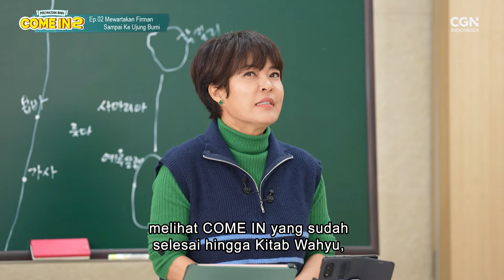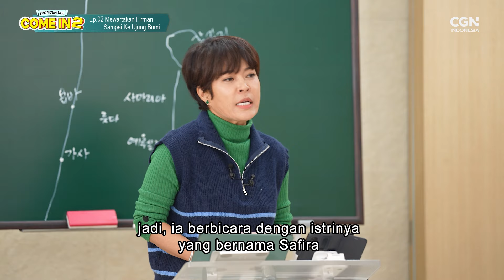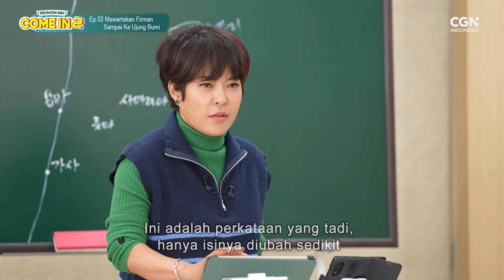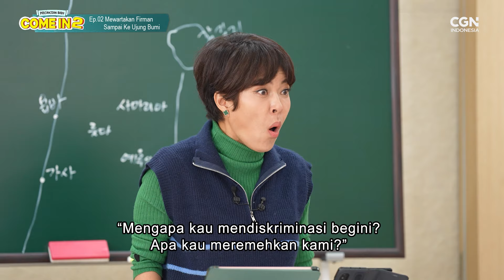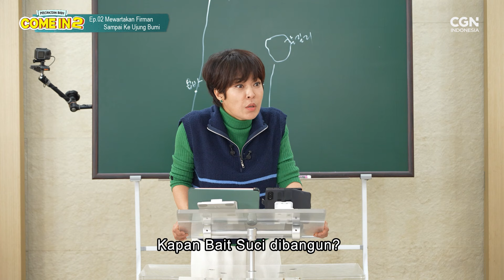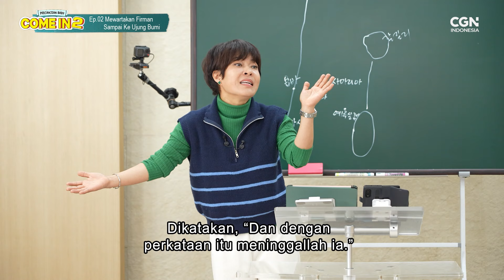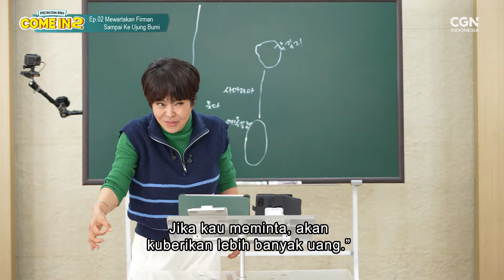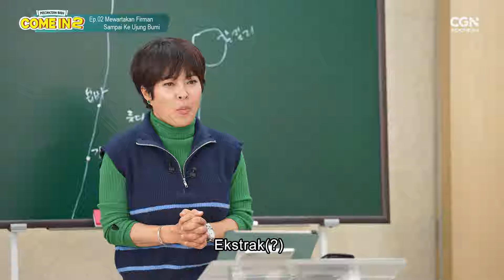[COME IN! - PB2] Mewartakan Firman Sampai Ke Ujung Bumi (Kisah Para Rasul)_Ep 82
Selamat datang di 𝘀𝗲𝗮𝘀𝗼𝗻 𝘁𝗲𝗿𝗯𝗮𝗿𝘂 di program acara "𝗖𝗢𝗠𝗘 𝗜𝗡! 𝗣𝗲𝗿𝗷𝗮𝗻𝗷𝗶𝗮𝗻 𝗕𝗮𝗿𝘂"! 😇🤩

Masih dengan MC favorit kita Jo Hye-ryeon yang kerap aktif mengajarkan ibunya Choi Bok-sun menyelami kitab Kisah Para Rasul!

Di bulan September ini, setiap episode akan membawa Anda lebih dekat dengan sejarah gereja mula-mula, menjawab pertanyaan mendalam, dan memberikan wawasan berharga untuk memperkuat iman Anda.

Bagikan program ini dengan teman dan keluarga untuk bersama-sama memahami Kisah Para Rasul dengan lebih dalam. 😉

ke nomor rekening di bawah ini:

CGNTV INDONESIA

*BANK MANDIRI*
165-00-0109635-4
CGNTV INDONESIA